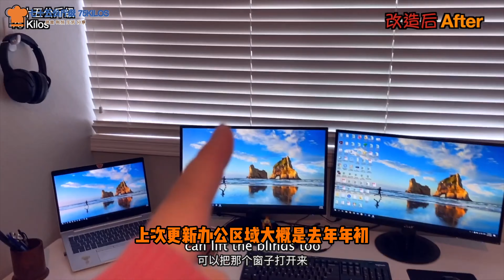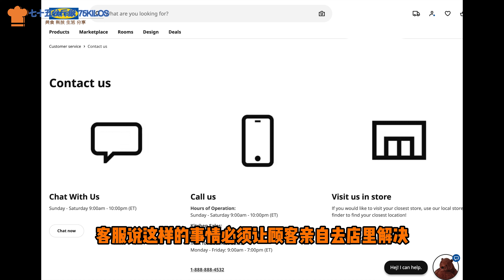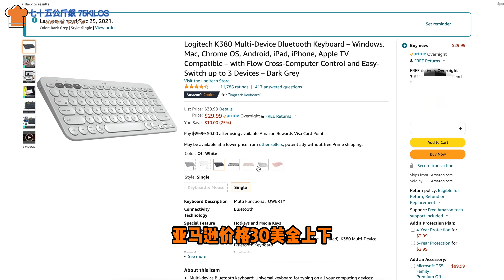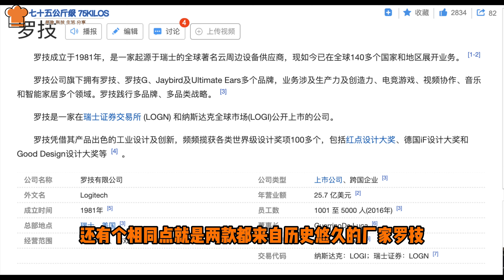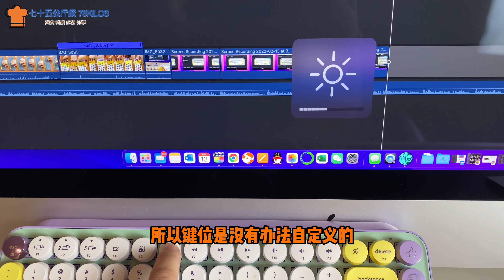可以按出表情的罗技网红键盘 Logitech Pop Keys 机械键盘 & K380 以及home office 办公室娱乐区布置更新 [CC]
两款网红键盘大比拼
POPKEYS vs.
home office update 更新家庭办公室以及休闲娱乐区